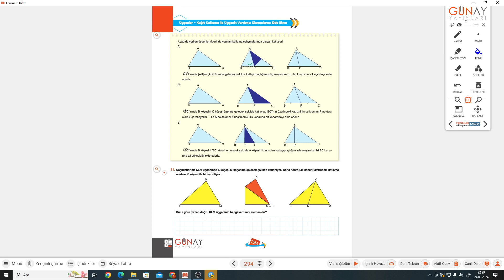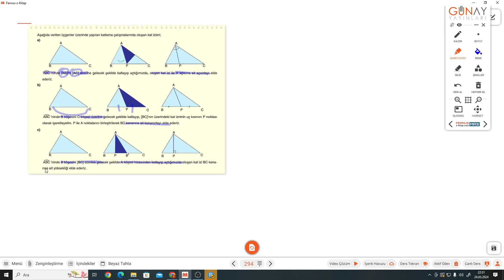8.SINIF BUMERANG S.294-295-296 ÜÇGENİN YARDIMCI ELEMANLARI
Günay Yayınları Bumerang Serisi S.294-295-296 ÜÇGENİN YARDIMCI ELEMANLARI ile devam ediyoruz.